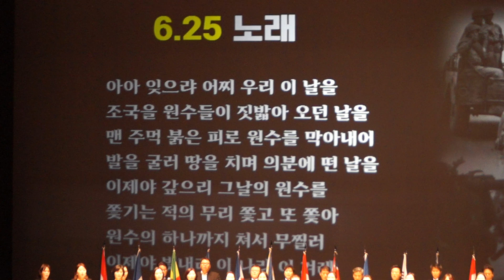625노래 (2024년 포항 6.25행사)